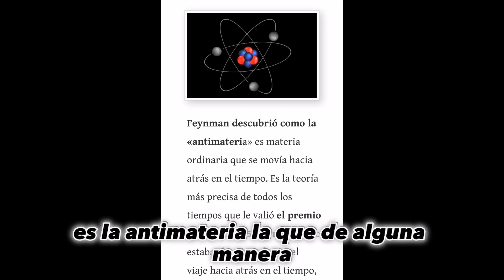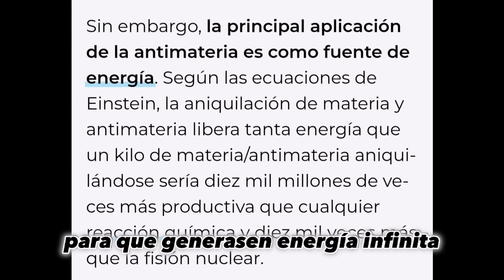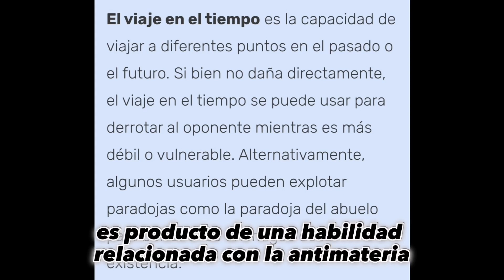DESTRUYENDO los argumentos de los fanáticos de Saitama #3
¡Regresa esta serie!
Esta vez hablaremos sobre si el viaje en el tiempo de Saitama se debe a que es capaz de generar energía infinita...